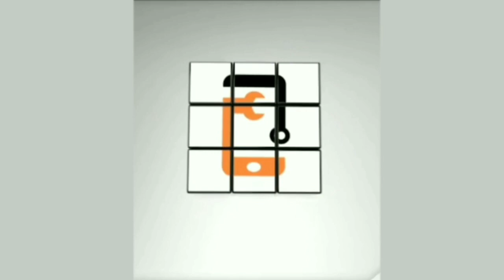I phone 11 Pro max Camera Test | 20x zoom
📱📱📵 Technical Mobiles📵📱📱